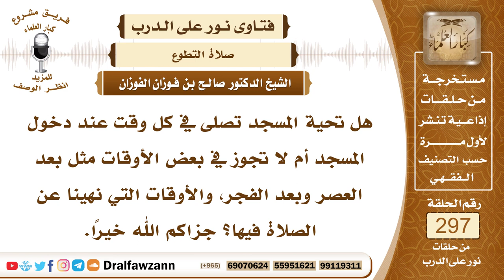4967- صلاة النوافل لا تصلى في وقت النهي وما يستثنى من ذلك - الشيخ صالح الفوزان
"السؤال: جزاكم الله خيرًا وأحسن إليكم، هل تحية المسجد تصلى في كل وقت عند دخول المسجد أم لا تجوز في بعض الأوقات مثل بعد العصر وبعد الفجر، والأوقات التي نهينا عن الصلاة فيها؟ جزاكم الله خيرًا.
الجواب: هذا مثل ما أسلفنا أن العلماء على فريقين في هذه المسألة، الكثير منهم على أن صلاة النوافل لا تصلى في وقت النهي، ما عدا ركعتي الطواف، لقوله ﷺ (يَا بَنِي عَبْدِ مَنَافٍ لَا تَمْنَعُوا أَحَدًا طَافَ بِهَذَا الْبَيْتِ وَصَلَّى أَيَّةَ سَاعَةٍ شَاءَ مِنَ اللَّيْلِ وَالنَّهَارِ)، وما عداها من النوافل فإنها لا تصلى، إلا قضاء ركعتي الفجر، فإن النبي ﷺ، رأى رجلا يصلي بعد الفجر، فسأله فقال إنه لم يصلِّ الراتبة قبل الفجر فأقره على ذلك، وهذا من باب القضاء للفائت، هذا قول، والقول الثاني أن ذوات الأسباب تفعل مطلقا في وقت النهي وفي غيره عند حصول أسبابها، مثل صلاة الكسوف، مثل تحية المسجد، مثل ركعتي الطواف، مثل ركعتي الوضوء الركعتين اللتين بعد الوضوء، قالوا إذا حصلت هذه الأسباب فإنها تصلى الصلوات المربوطة بها، لعموم أمره ﷺ بذلك، وأنه ﷺ قال (إذا دخل أحدكم المسجد فلا يجلس حتى يصلي ركعتين)، قالوا هذا عام في كل الأوقات، مثل قوله ﷺ في الكسوف كسوف الشمس والقمر (فَإِذَا رَأَيْتُمْ مِنْهَا شَيْئًا فَصَلُّوا، وَادْعُوا اللهَ حَتَّى يُكْشَفَ مَا بِكُمْ) قالوا هذا عام، والأولون قالوا هذا عام مخصوص بأوقات النهي فلا تفعل فيه، وعلى كل حال الأمر في هذا واسع.

السيرة الذاتية :
للاشتراك في قناة الشيخ صالح الفوزان

14_ الشيخ محمد أمين الشنقيطي
يتيوب

15_سماحة المفتي عبد العزيز آل الشيخ
 يوتيوب

رئيس الفريق
لمشروع كبار العلماء